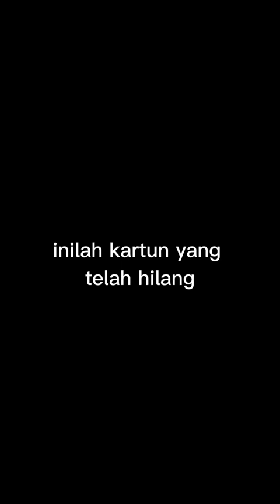kartun hilang secara tiba tiba